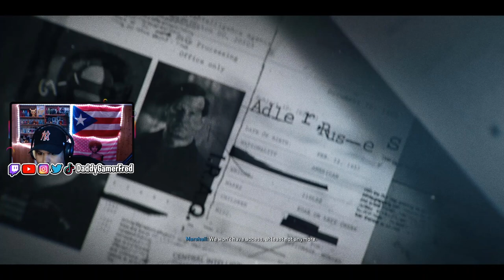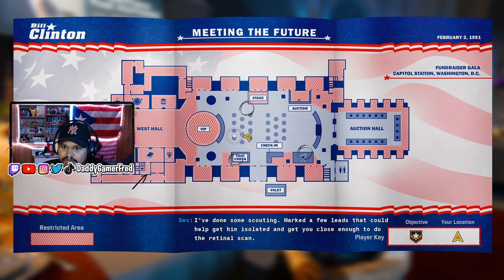Most Wanted | Call of Duty: Black Ops 6 | EP.3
Follow Daddy Gamer Fred
◉ YouTube Member: ​
◉Nintendo Switch Friend Code : SW- 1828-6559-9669
◉PSN : DaddyGamerFred
◉Pokèmon G0 Trainer Code : 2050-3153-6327